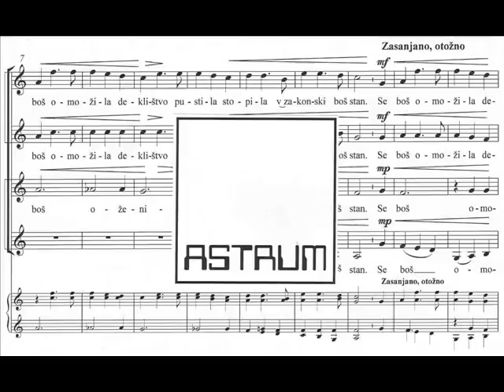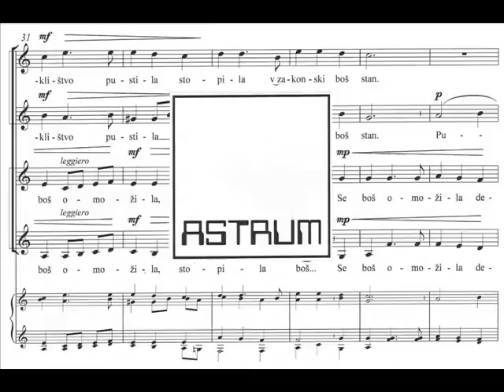Makor Andrej prir. / ljudska : NEVESTA LE JEMLJI SLOVO za visoke glasove (SSAA) brez spremljave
NEVESTA LE JEMLJI SLOVO
za visoke glasove (SSAA) brez spremljave
št. 2 iz cikla: DVE O SLOVESU

slovenska ljudska iz Zagorice v Dobrepolju
prir. Andrej Makor (roj. 1987)
Posvetilo: Ani Erčulj in vokalni skupini Gallina
Ljubljana, 11. maj 2012

POSNETEK in IZVAJALCI:
V ŽIVO
Vokalna skupina GALLINA
Ana Erčulj, umetniško vodstvo
Uporabljeno z dovoljenjem.

Sound Recording: (P) 2013 by VS Gallina & Ana Erčulj / Used by permission / Uporabljeno z dovoljenjem.